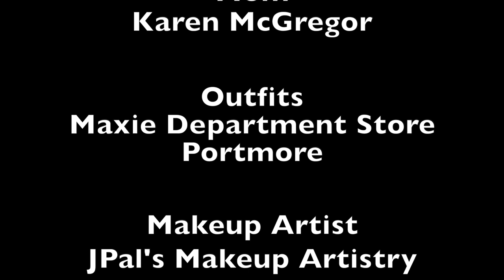BrinaMac - Treat Her Right [Official Video 2020]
Song Produced / Video Directed by Courtney Panton
Composers - Susanne McGregor & Dawn Martin

Musicians:
Courtney Panton - Keys, Guitar, Bass & Percussion
Courtland 'Gizmo' White - Guitar
Dorian Green - Drums

Background Vocals:
Dawn Martin
Susanne 'Brinamac' McGregor

Mixing Engineer: Fabian Cooke
Recording Engineer: Courtney Panton
Recorded at Musik Connex Production Studios

Special Thanks to:
Maxie Department Store - Portmore (for Karen Mcgregor & BrinaMac's Outfits)
Mom - Karen McGregor